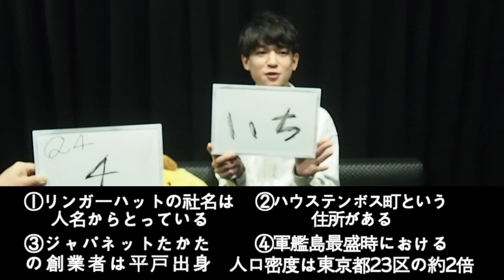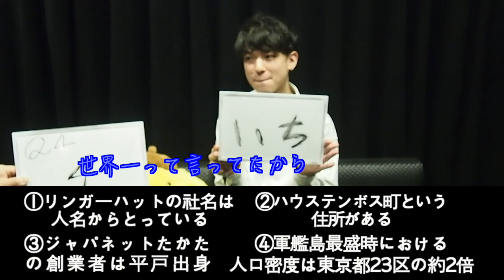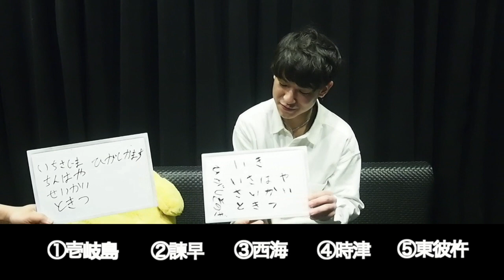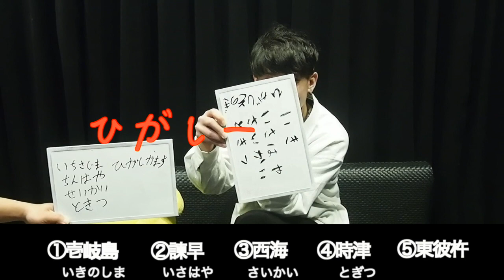【長崎県平戸市】地元愛検証長崎県クイズ！前半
こんばんは、橋口智紀です！

今回はクイズ回です。
地元愛検証、長崎クイズ！
皆さんも挑戦してみてください！

そんな今回の動画、まさかの機材トラブルで
音質・画質が少し悪いです…
見づらいとこもあるかもしれません、ごめんなさい。

【橋口智紀LIVE情報】
◆2020年3月14日＠二子玉川 東京音実劇場
◆2020年4月7日＠下北沢
　橋口智紀×小林健二 ツーマンライブ

詳細は、Blog・ Twitterをチェックしてください！

【橋口智紀】
＠tomoki_hsgc

ともきのヒトリゴト

【そら】
＠SORA＿games

個人チャンネル↓
そらチャンネルにて、動画配信中！

【カメラマン】
＠count_kajiita